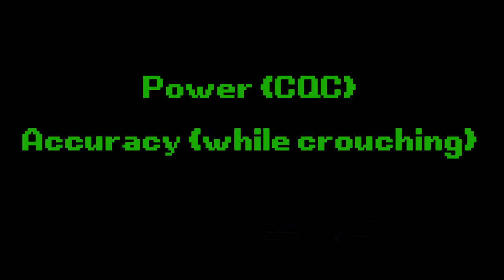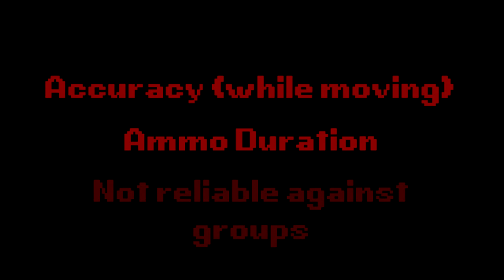The Finalshot Review - M66 [CF]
Wouldn't have been able to upload on the 1st, so its early :)

Thanks for letting us use your account again mate!

Xfire
white0pz: white0pz
black0pz: meduzaa